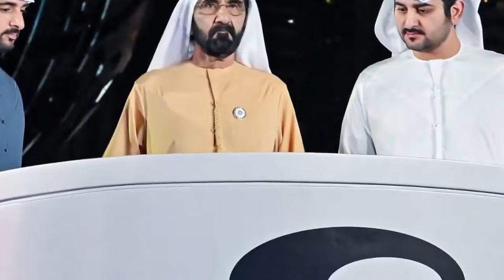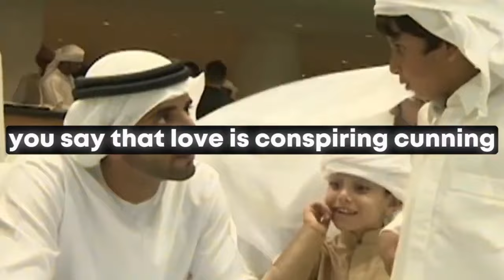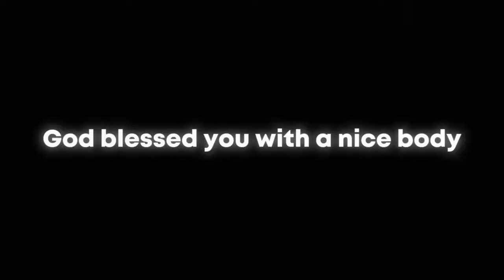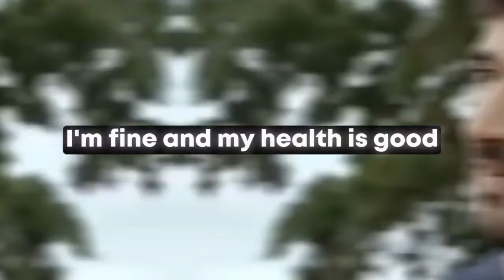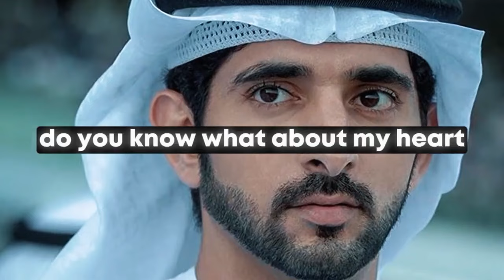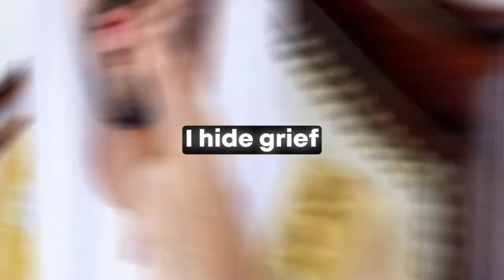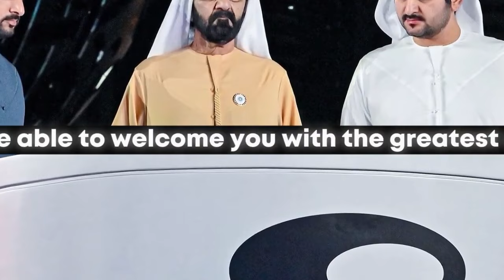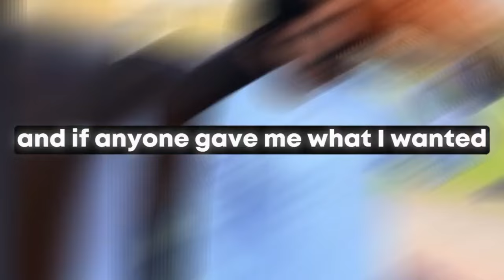i'm RISKING everything sharing this with you.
In this eye-opening video, Sheikh Hamdan bin Mohammed Al Maktoum, also known as Fazza, shares his most personal thoughts and experiences. He reveals the risks he’s taking to connect with you on a deeper level. What drives him to share these insights? What challenges does he face?

💬 We want to hear from you! What do you think about Sheikh Hamdan's message?